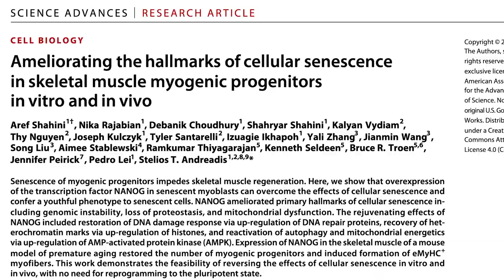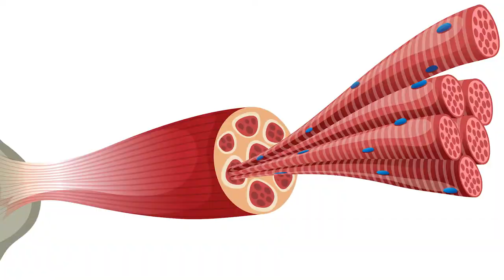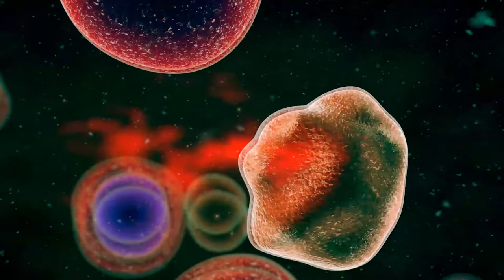Science of slow ageing for Wolverine and Tír Na nÓg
What is the science behind Tír Na nÓg - the land of eternal youth from Irish mythology? How does Wolverine heal? And what is the connection between Wolverine and Tír Na nÓg?

In this video, Dr. Barry Fitzgerald (The Superhero Scientist) explores the scientific connection between Wolverine and Tír Na nÓg, which could be the protein NANOG, which is named after Tír Na nÓg. And new research shows that NANOG could play a key role in reversing ageing in muscle cells in the real world.

🧬 Scientific paper
“Ameliorating the hallmarks of cellular senescence in skeletal muscle myogenic progenitors in vitro and in vivo”, A. Shahani et al., Science Advances, (2021).

📚 Other references:
How to Build an Iron Man Suit (2019) by Barry W. Fitzgerald

⏱ Chapters:
00:00​ Intro
00:48 Story of Niamh and Oisín from Tír Na nÓg
01:55 What is the connection to Wolverine?
02:14 Meet the protein NANOG and scientific research
02:35 Intro to the scientific research on NANOG
02:50 What is cellular senescence?
03:10 Reprogramming muscle cells and results
04:41 Future of the NANOG protein